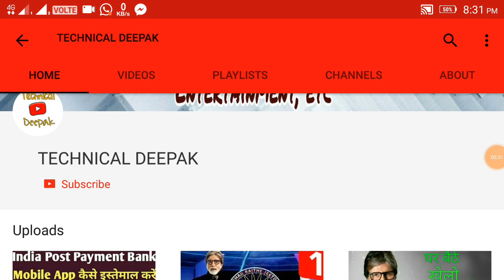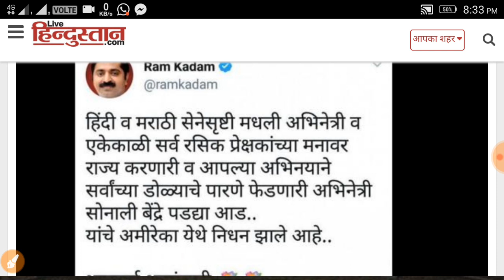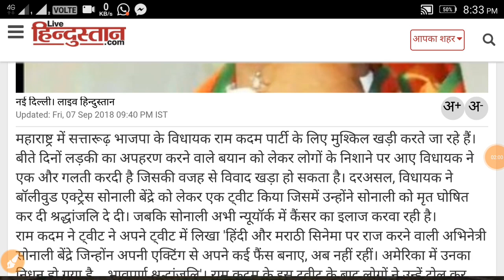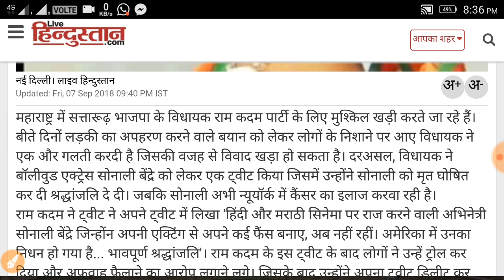सोनाली बिंदे नही रही । viral new sonali bindre is death, kyu viral hoti hai aisi khabre, news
hello dosto aaj me aapko btane wala hu aisi news kyu viral hoti hai